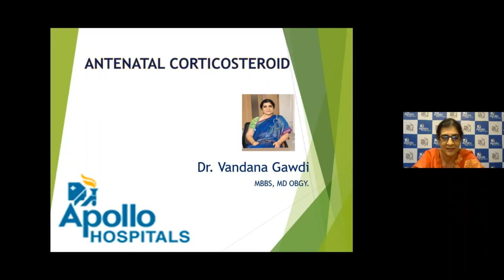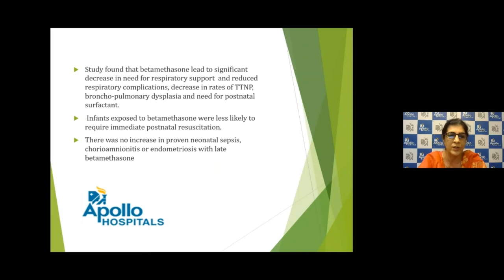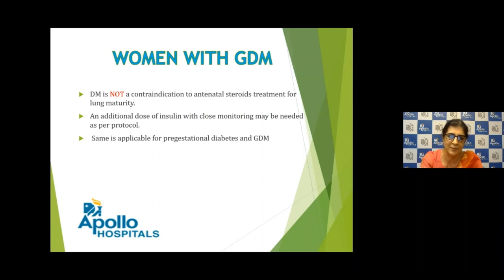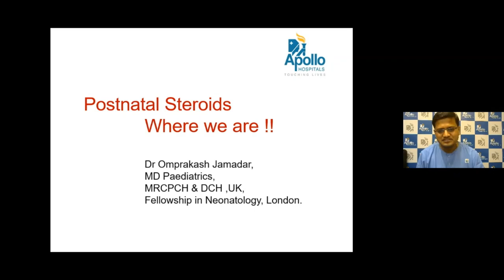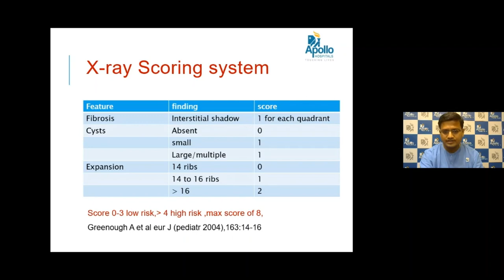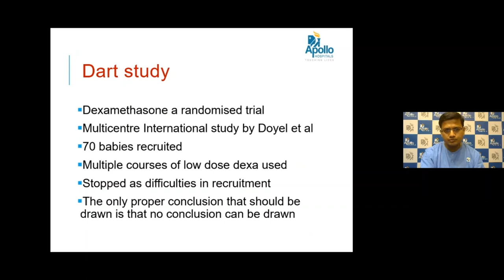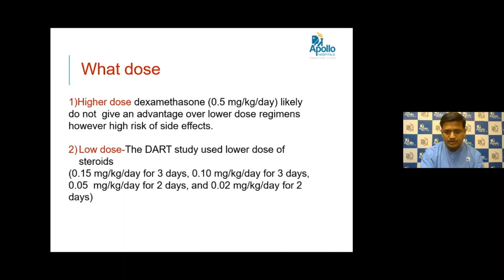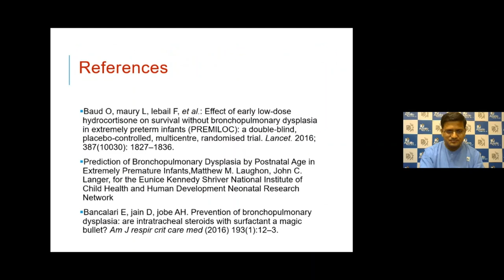Webinar session with talks on Antenatal steroids and use of postnatal steroids in neonates.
0:00-Introduction
3:03-Antenatal steroids presentation
21:43-Antenatal steroids discussion
28:45-Postnatal steroids presentation
57:25-Postnatal steroids discussion
For medics. This video is from a webinar organised jointly by NNFI-UAE (for which I am the current president) and Apollo Hospital, Navi Mumbai. We have a presentation on Antenatal steroids by Dr Vandana Gawdi (consultant Obstetrician at Apollo Navi Mumbai) and one on the very important topic of postnatal use of steroids in preterm babies by Dr Omprakash Jamadar (Consultant Neonatologist at Apollo Navi Mumbai). I moderate the session, and we have very interesting discussions at the end of both talks-don't miss the discussion as well.